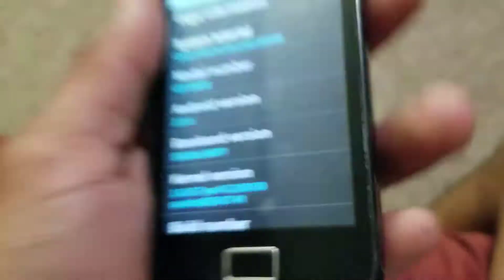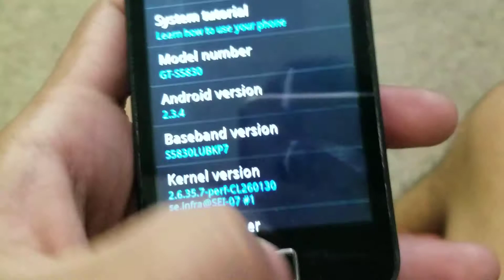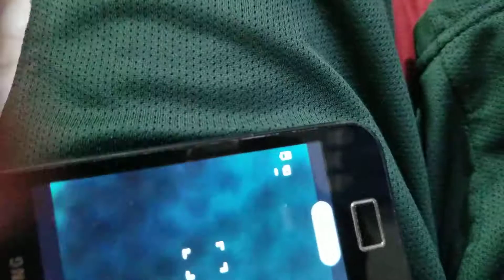1,207. My 2011 Samsung Galaxy Ace